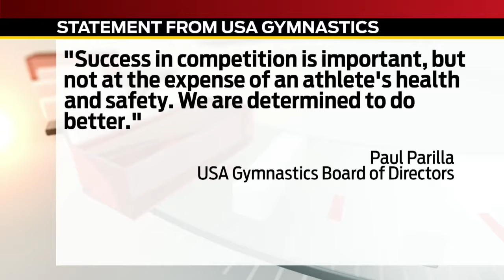Report finds USA Gymnastics policies muddled on sex abuse